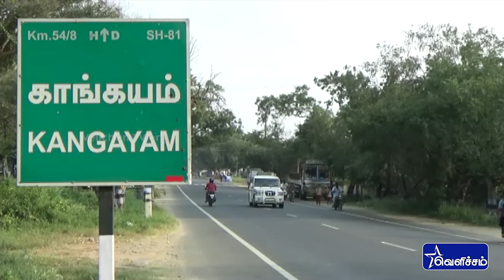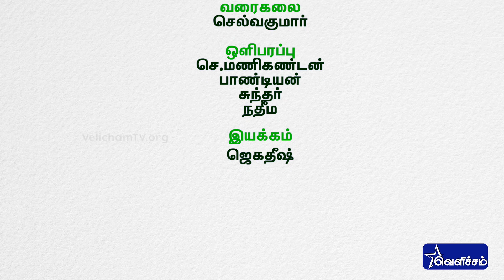’தலைவன் இருக்கிறான் காளை’ - ஜல்லிகட்டு போராட்டமும் கலவரமும் | சிறப்பு தொகுப்பு